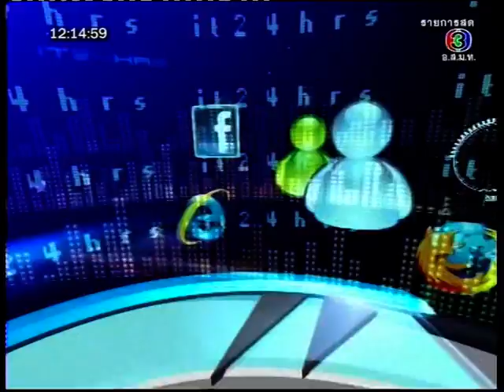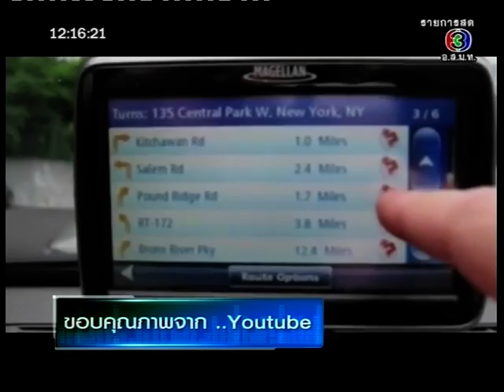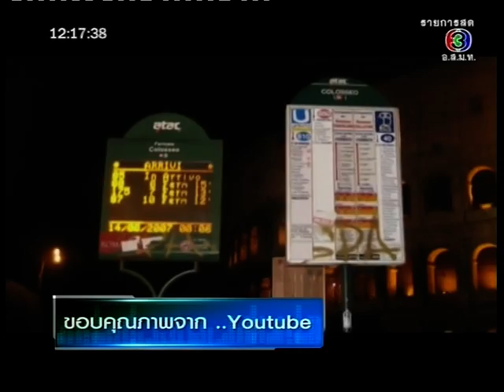ไอที24ชั่วโมง-it24hrs-7April2011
รายการ ไอที24ชั่วโมง (iT24hrs) "GPS ใำกล้ตัว" ออกอากาศวันพฤหัสบดีที่ 7 เมษายน 2554 ในเที่ยงวันทันเหตุการณ์ ไทยทีวีสีช่อง3